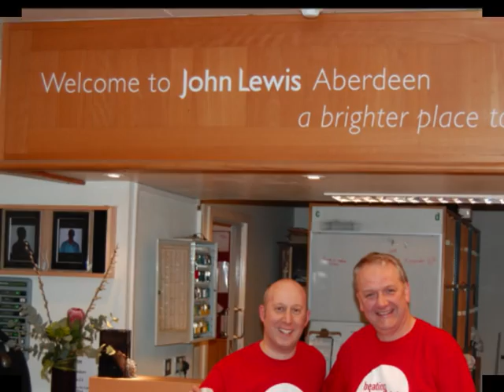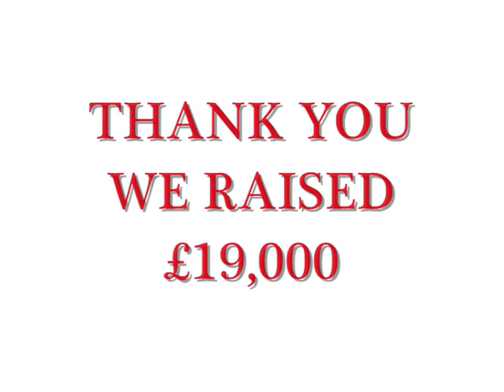John Lewis Baton relay for Beating Bowel Cancer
John Lewis Call Centre Partners from across the country took part in a branch-to-branch baton relay to raise funds for their Charity of the Year, Beating Bowel Cancer. They smashed their original fundraising target, and went on to raise a fastastic £19,000.